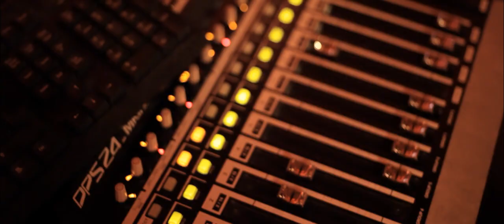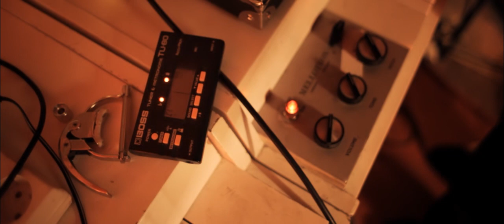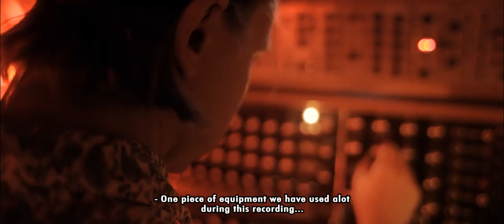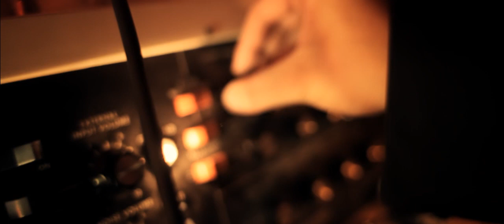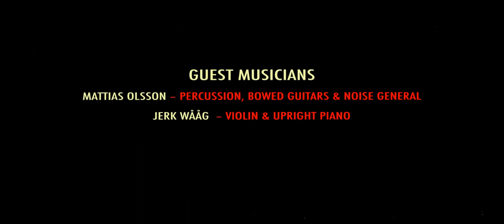Anima Morte at Roth Händle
A great video filmed and edited by Martin Gustafsson.